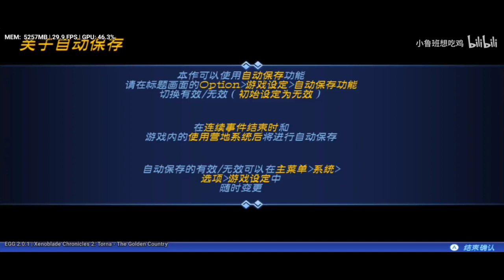EGG NS 2.0.0 | SWITCH EMULATOR FOR ANDROID | XENOBLADE CHRONICLES 2: TORNA - THE GOLDEN COUNTRY